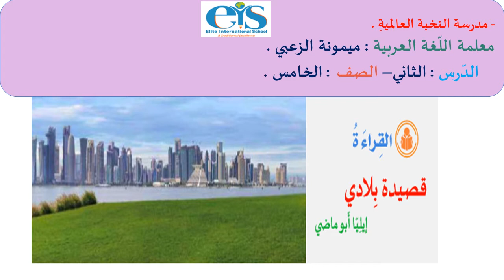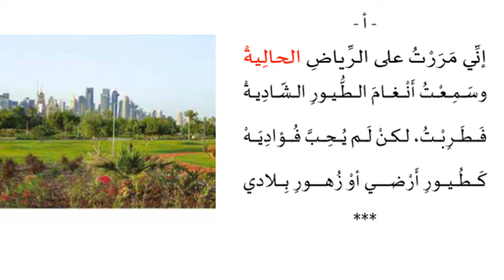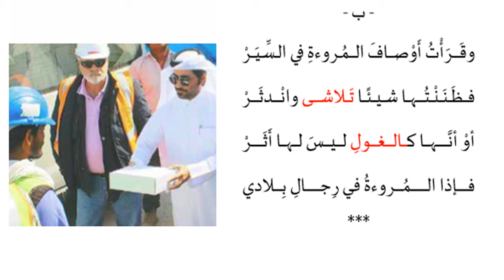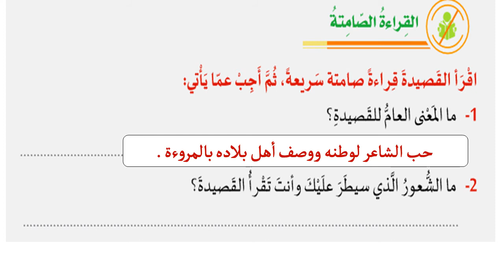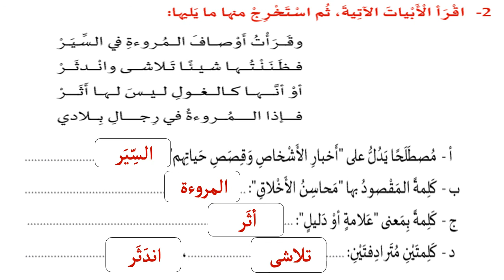صف خامس لغة عربية بلادي